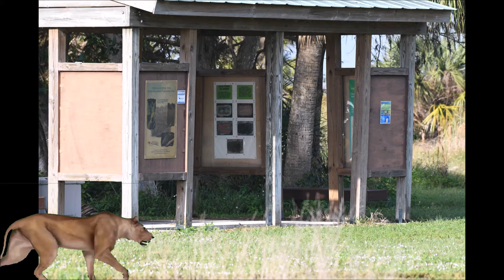Large Cat at Refuge!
Green Screen video of a larger cat at a wildlife refuge.